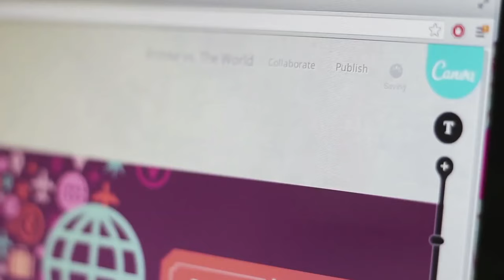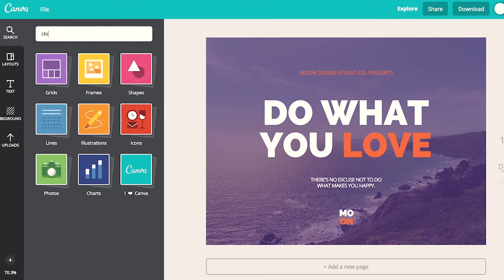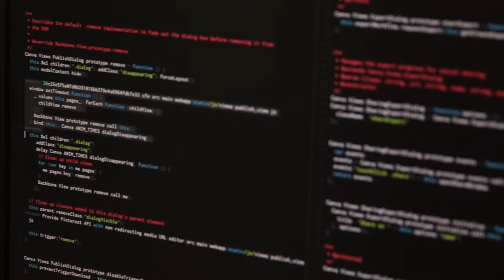Melanie Perkins Part.2 - Taking on Silicon Valley